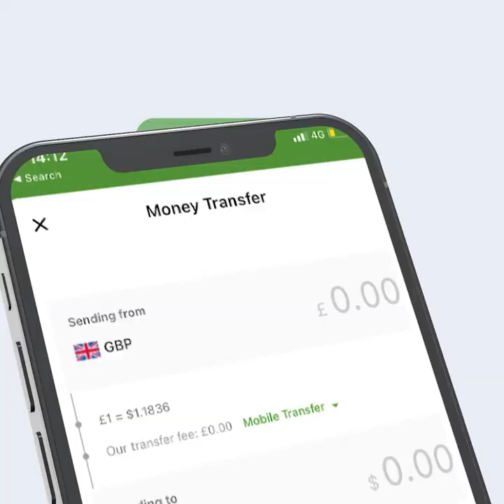Ma ogtahay Saldhiga Ruushka Somaliland ka sii say Saylac? Somaaliya ayaa ku dedaalisay in ay Jojiso